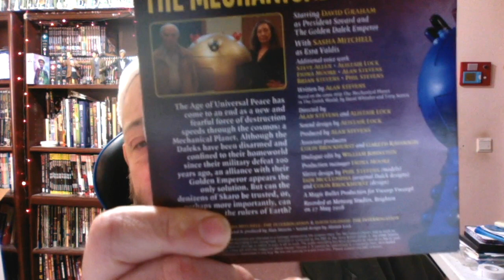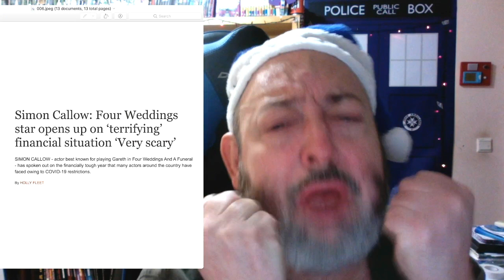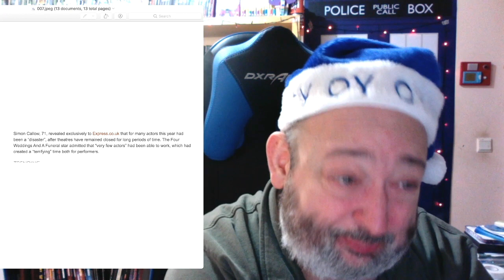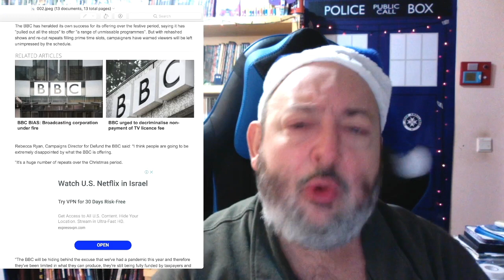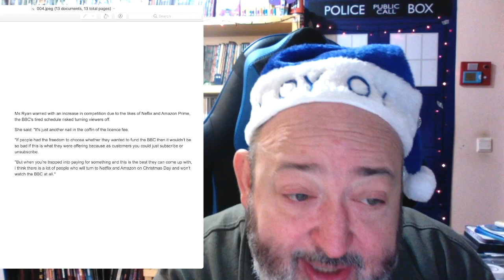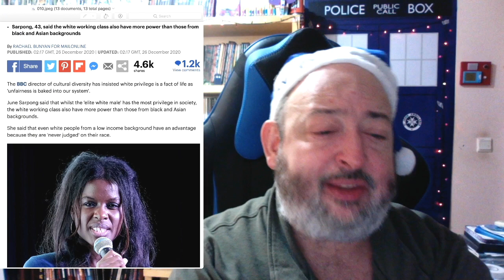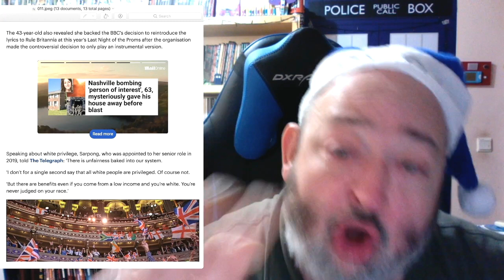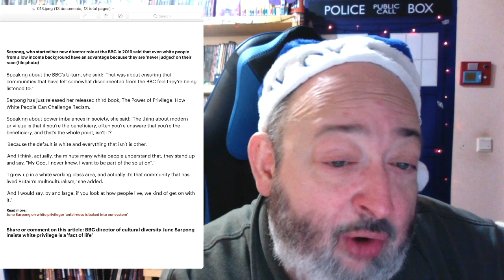The BBC Sees an EPIC drop in Christmas viewing figures as Britain tires of being lectured by idiots.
TheFandomMenace DoctorWho RIPDoctorWho NutMyDoctorIsaHATEGROUP DefundTheBBC RabbiFromAnotherPlanet TheRabbiFromAnotherPlanet The Rabbi From Another Planet Presents "The BBC Sees an EPIC drop in Christmas viewing figures as Britain tires of being lectured by idiots”

To be entered to win The Rabbi's Christmas Stocking containing (and more prizes added all week).
1) 007 - Quantum of Solace Blu-ray
2) James Bond Legends PS3 game
3) Star Trek (JJ Abrams) PS3 Game
4) The Nth Doctor book - and in depth study of Doctor Who movies and TV shows that never happened.
5) Counter Measures - The Movellan Manoever Big Finish CD
6) Red Dwarf: Back to Earth DVD set
7) Judge Dredd - Justice One by Gat6h Ennis, Peter Doherty Glen Fabry
8) Dark Shadows - Book of the Dead part 1
9) The Mechanical Planet - Dalek Chronicles Comic book audio adaptation.

MORE PRIZES ADDED ALL WEEK!

I'll do a search for that hashtag in a week, and randomly pull out one winner to receive the DVD. Winner announced LIVE on Saturday December 26th.